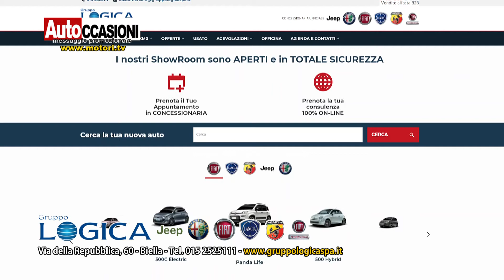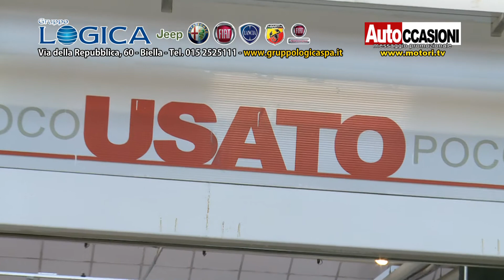GRUPPO LOGICA BIELLA Novembre - AUTOCCASIONI